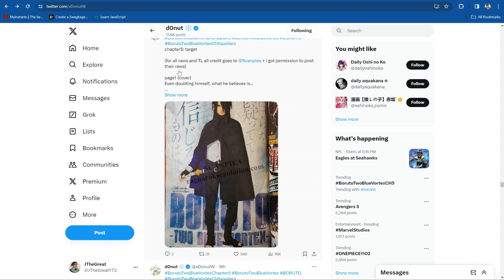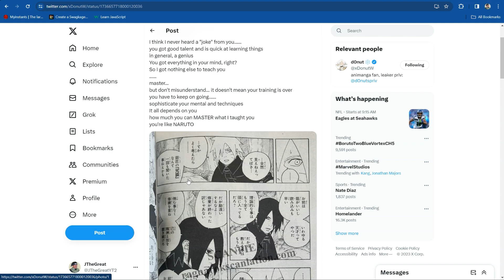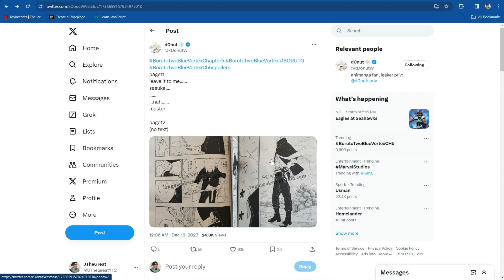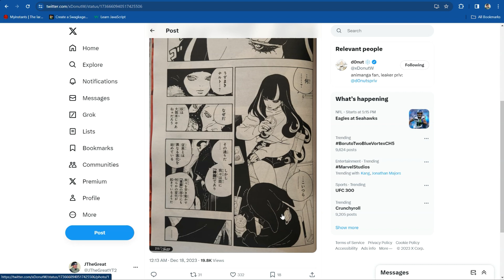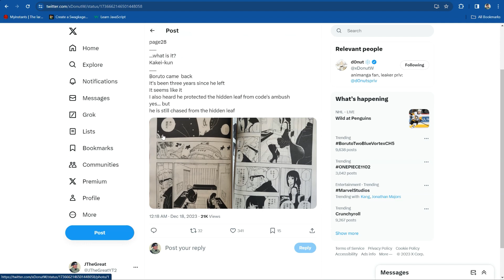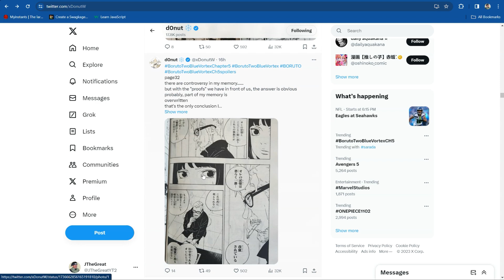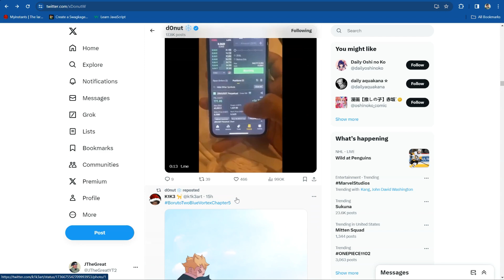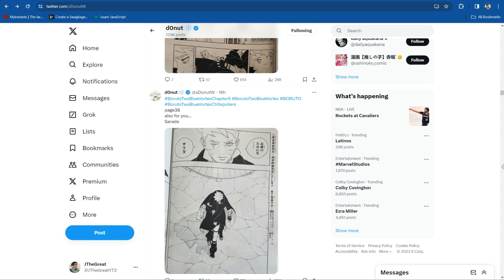SASUKE VS CODE + SASUKE TRAINS BORUTO! | BORUTO TWO BLUE VORTEX CHAPTER 5 SPOILERS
Boruto and Sarada will be together? What is up folks, today I am back with another Boruto leaks discussion with this chapter revealing insane details of Sasuke being trapped by the ten tail tree with his battle vs Code. Also the Shinju are targeting even Eida and Daemon!! I hope you folks. MUCH LOVE!!!

- J